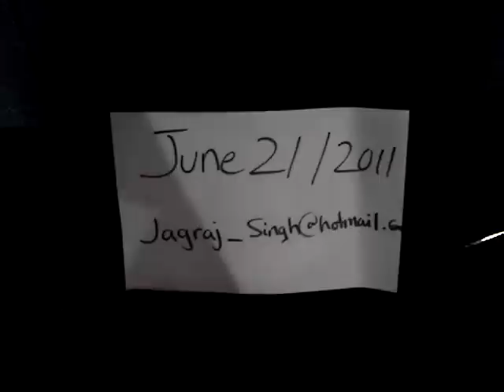Selling SMD/AA 18 & RFT4000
made a quick video to show that everythings working, amplifiers in great condition and so is the subwoofer.

O-scoped the amplifer, to set the gains to avoid clipping